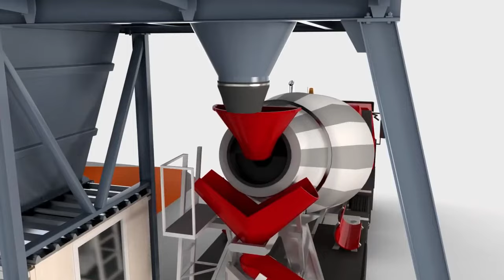PROCESS OF A CONCRETE BATCHING PLANT | Animation video | Civil Engineering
This video contains the process of a concrete plant. The channel is conducted by well experienced civil engineers and they are focusing on the practical and theoritical parts of this feild.